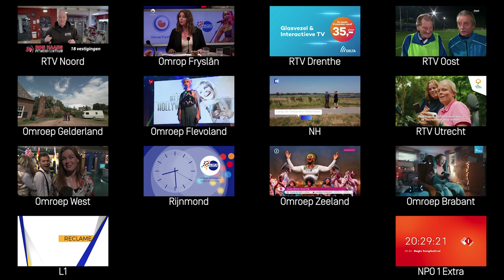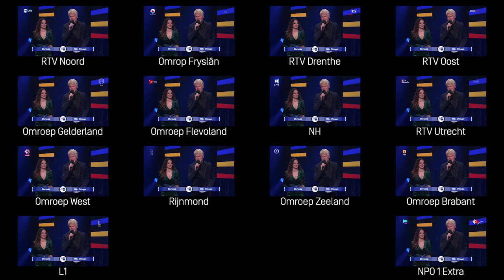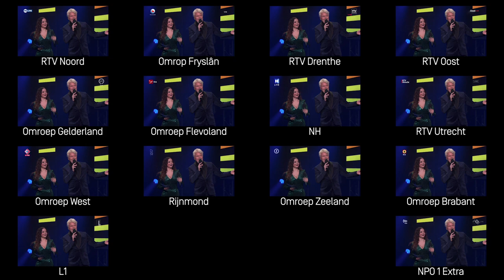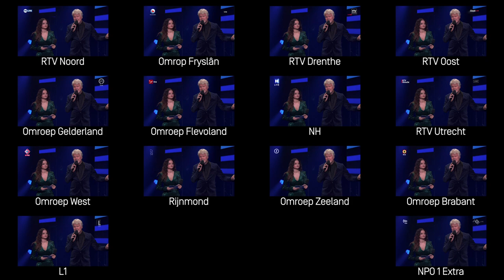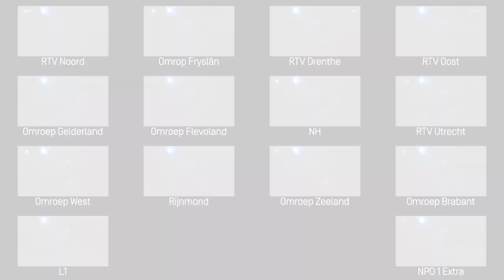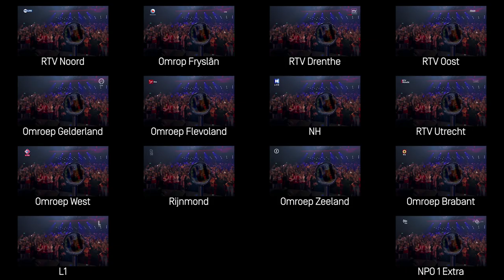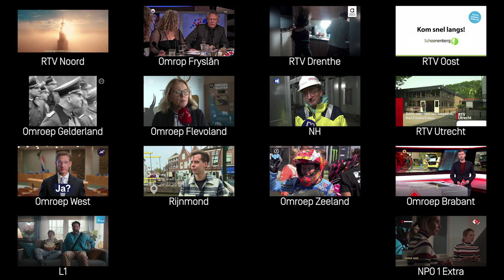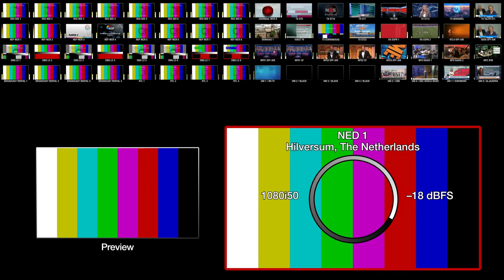Multiviewer: Regio Songfestival op 14 zenders – NED 1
Wanneer: zaterdag 4 november 2023 rond 20.30 uur
Zenders: RTV Noord, Omroep Fryslân, RTV Drenthe, RTV Oost, Omroep Gelderland, Omroep Flevoland, NH, RTV Utrecht, Omroep West, Rijnmond, Omroep Zeeland, Omroep Brabant, L1 & NPO 1 Extra
Formaat: 1080i50
Fragment: Een multiview van het eerste Regio Songfestival dat op veertien zenders live te zien was.

Bekijk ook:
NED 1 – Opmerkelijke en fascinerende fragmenten op televisie
NED 2 – Reclames zoals te zien op televisie
NED 3 – Vormgeving op televisie en tech
NED 4 – Promo's en trailers op televisie